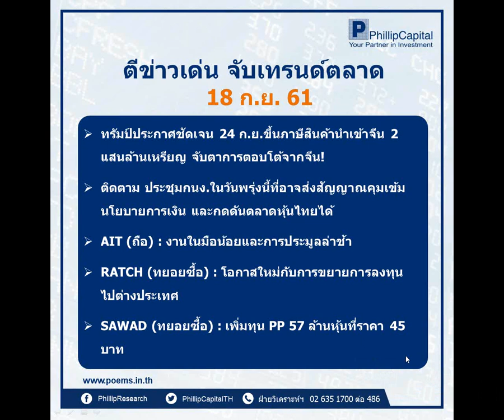ตีข่าวเด่น จับเทรนด์ตลาด (18 ก.ย. 61)